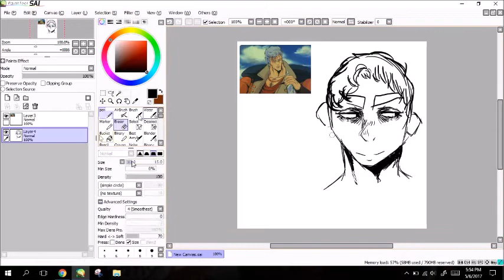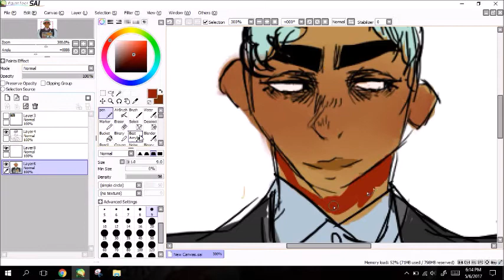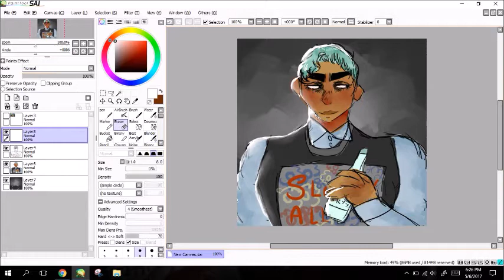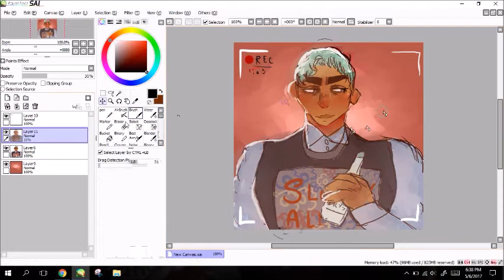Juza Of The Clouds [Speedpaint]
O H BOY
sdfdfgkf sorry my recording program is trash it glitches a lot

SONG:
I'm Ready- AJR